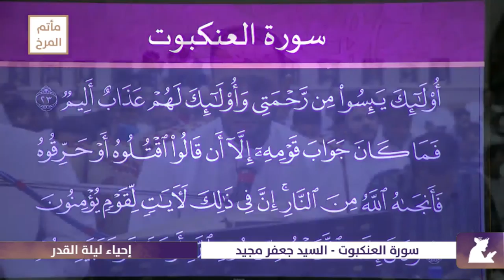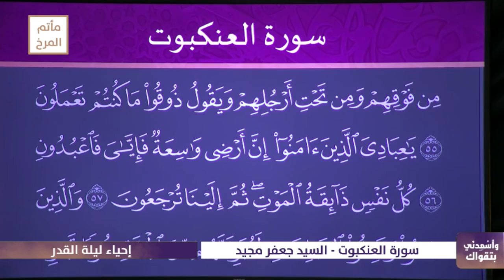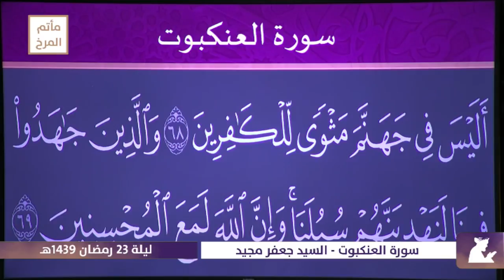سورة العنكبوت - السيد جعفر مجيد- إحياء ليلة القدر الشريفة - ليلة 23 رمضان 1439هـ - مأتم المرخ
إحياء ليلة القدر الشريفة - ليلة 23 رمضان 1439هـ - مأتم المرخ